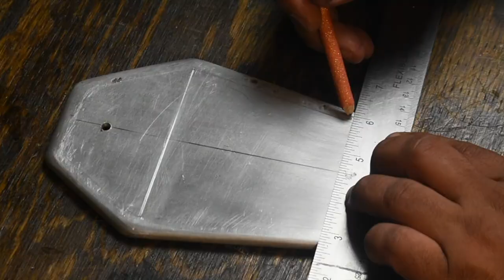Alchemy Kustom - Coffin Air Cleaner Fab and Engraving Process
Quick look at how I hand make and engrave a motorcycle air filter.
I am not selling these at the moment but I might in the future. I will update here if I do.
Thanks